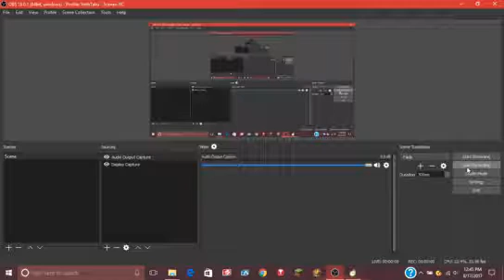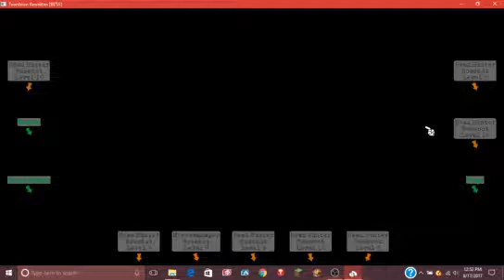TTR Bossbot HQ with 0 laff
This video is unlisted, if it's ever public it will keep this description so people know it was originally unlisted.